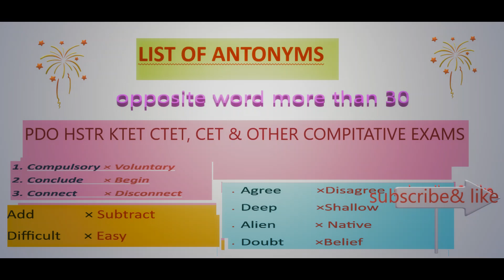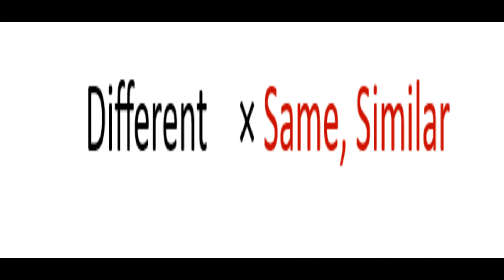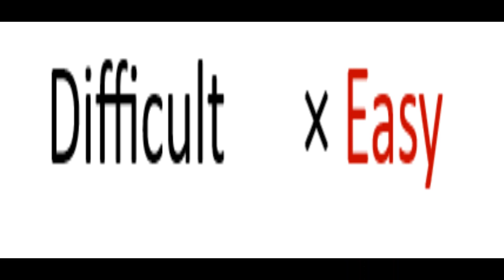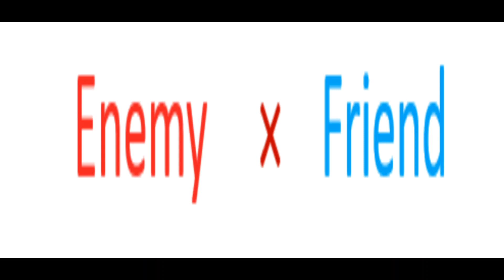antonyms opposite words## more than 30 simple and very usefull words